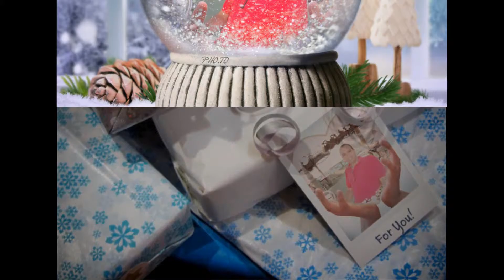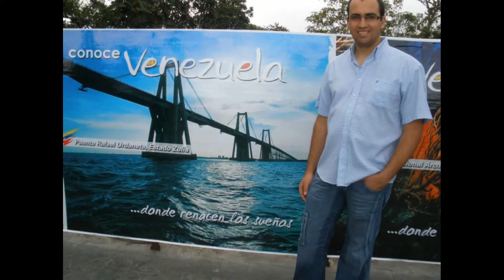nasser ramez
nasser